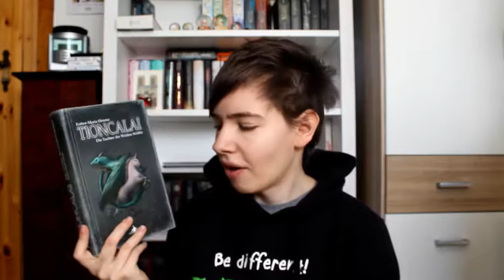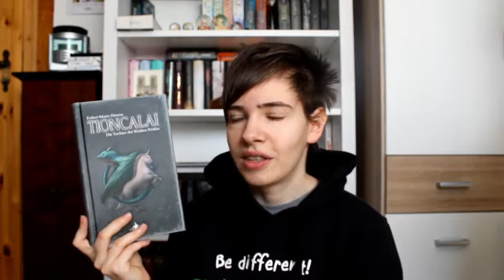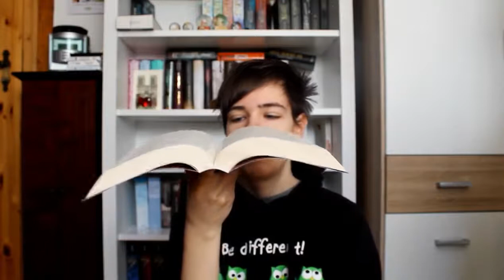Leipziger Buchmesse: Meine Buchkäufe lbm18 | Leseritter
Trotz Verhinderungen habe ich den Tag auf der Buchmesse genossen und habe eine ordentliche Ausbeute mitgenommen. Welche Bücher die Auserwählten sind, seht ihr im Video :)

Bücher:

Die Blausteinkriege: Das Erbe von Berun - T. S. Orgel (signiert)
Young Elites: Die Gemeinschaft der Dolche - Marie Lu
Tioncalai: Die Tochter der Weißen Wölfin - Esther-Maria Herenz (signiert)
Quendel - Caroline Ronnefeldt
Die Klinge des Schicksals - Markus Heitz (signiert)
The Shape of Water - Guillermo del Toro
Splitterwelten: Nachtsturm - Michael Peinkofer
Schwarzer Sold - Adrian Selby
Das letzte Einheorn - Peter S. Beagle
In Kalabrien - Peter S. Beagle
Die 13 Gezeichneten - Judith & Christian Vogt
Die Chroniken von Azuhr: Der Verfluchte - Bernhard Hennen

Mein Wunschzettel

*Alle Links dienen rein zu Informationszwecken! Euch entstehen KEINE Kosten und ich verdiene KEIN Geld damit!